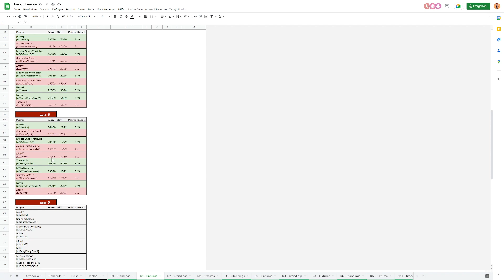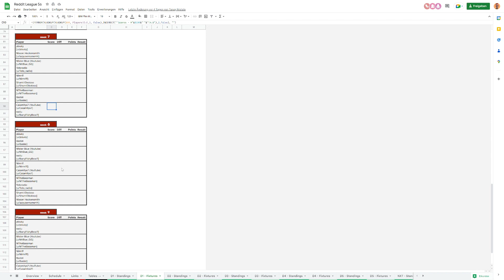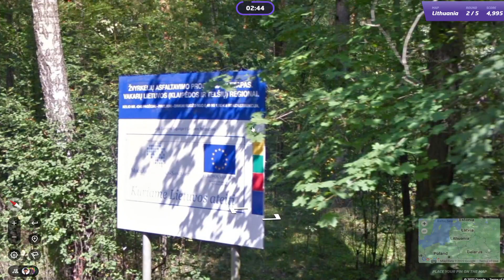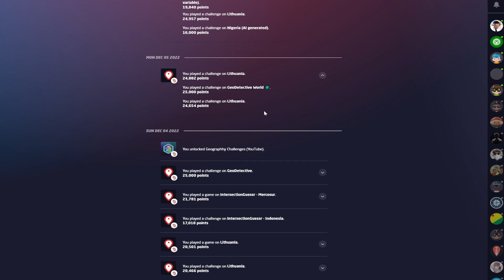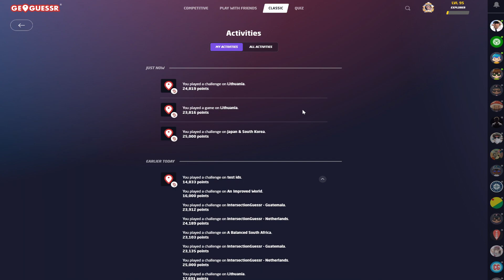GeoGuessr - Reddit League Season 6 - Leg 6 [Lithuania]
Schedule:

[Week 1] - Finland [LOSS]
[Week 2] - Bhutan [WIN]
[Week 3] - One Location per City/Town [LOSS]
[Week 4] - Argentina [LOSS + BONUS POINT]
[Week 5] - Virginia [LOSS]
[Week 6] - Lithuania
[Week 7] - Diverse AI World
[Week 8] - South America
[Week 9] - South Africa

0:00 Introduction
4:17 Division 1